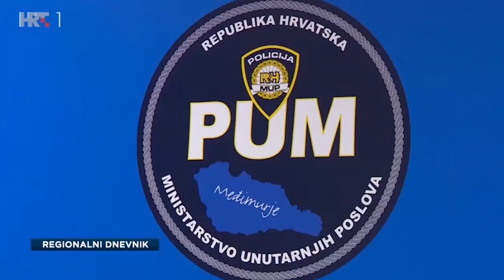Regionalni dnevnik HRT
Voditeljica Pravnog savjetovališta SUH-a Štefica Salaj gostovala je u Regionalnom dnevniku HRT-a gdje je govorila o ugovorima o uzdržavanju, i potrebi da se ukinu ugovori o dosmrtnom i donormiraju ugovori o doživotnom uzdržavanju.